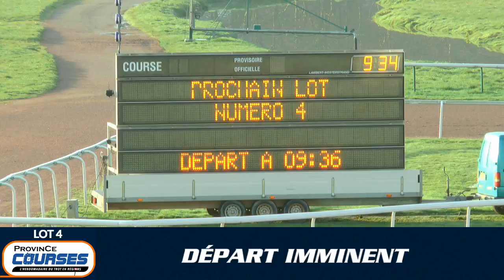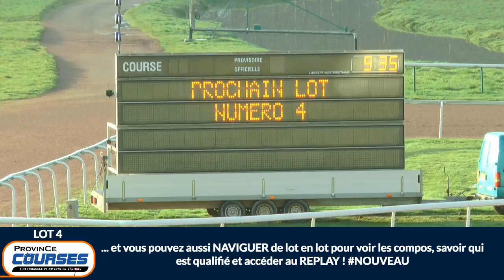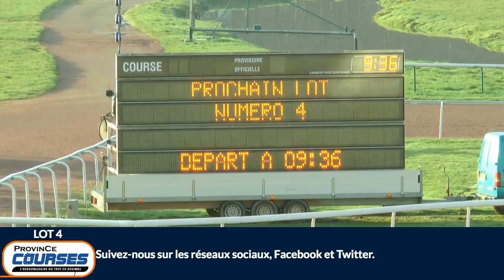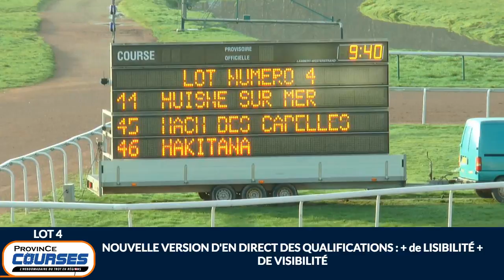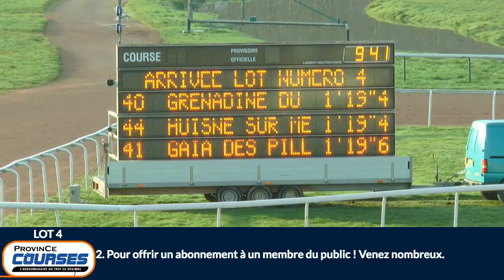Qualifications Lot 04 - Caen 05 02 2020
Les qualifications en LIVE. Cliquez sur les noms des participants dans la colonne à gauche de la vidéo : accès aux fiches cheval & étalons. A revoir lot par lot, dans la rubrique vidéo, avec moteur de recherche par CHEVAL ou par ÉTALON.